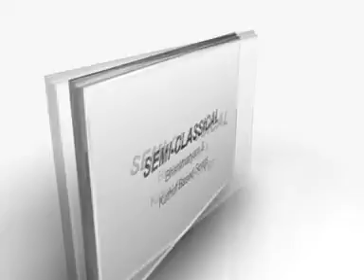shiv sadhana academy's official video garba 2012 LIVE ( PART 1 )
SHIV SADHANA NRUTYA SANGEET ACADEMY GARBA VIDEO @ YUGSHAKTI GARBA GROUND EXCLUSIVE LIVE COVERAGE .

A MUSICAL TEAM OF SHIV SADHANA ACADEMY STUDENTS FOR KIDS GARBA IN AKOTA, VADODARA. GUJARAT, INDIA...